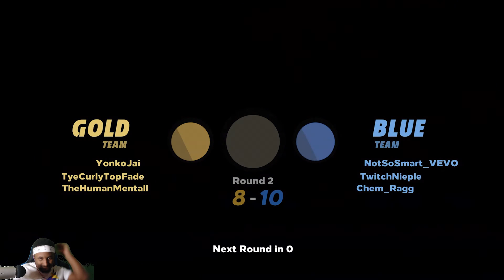All good things must come to an end W/ TyeCurlyTopFade [Knockout City #3]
Yo! I’m YonkoJai. On This channel, you will find gaming and also some reaction videos. Gaming, NBA, and Anime are the things I enjoy and I'm here to share my experiences with you guys aka the squad or grand fleet.